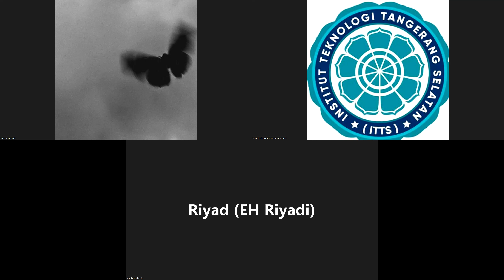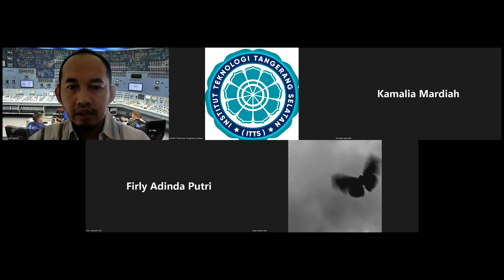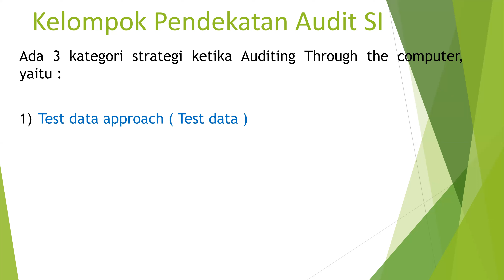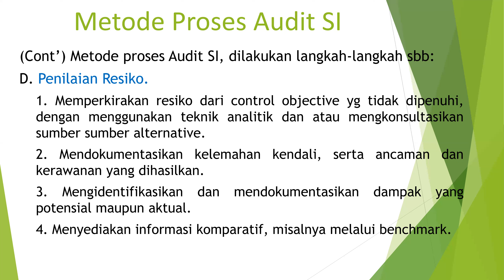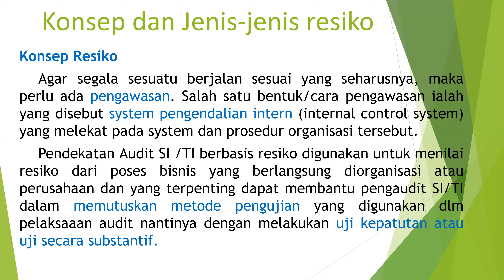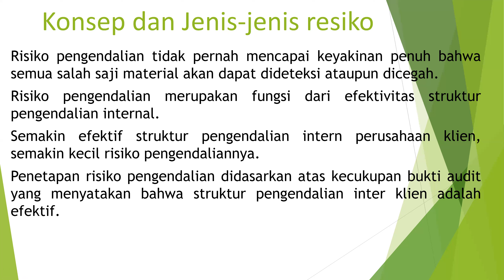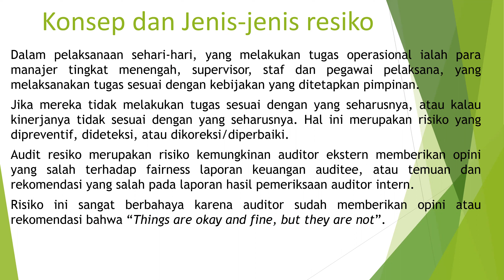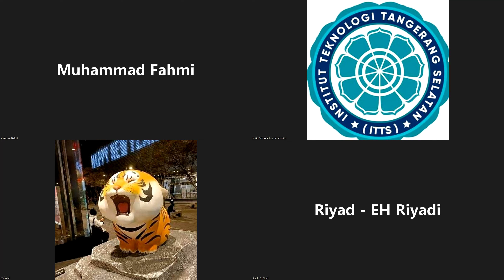2022-10-19 Audit Sistem Informasi - Reg